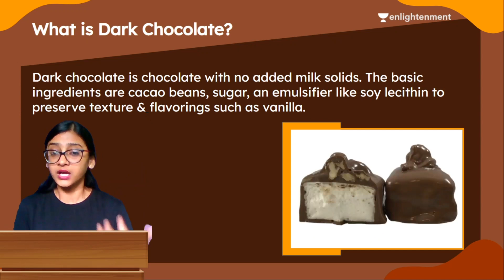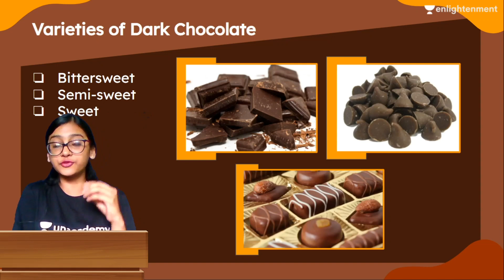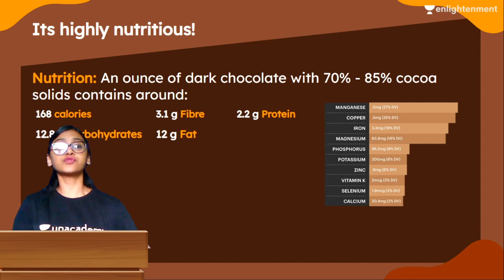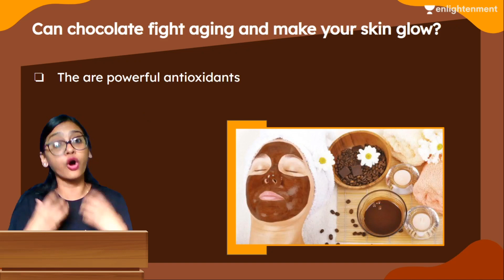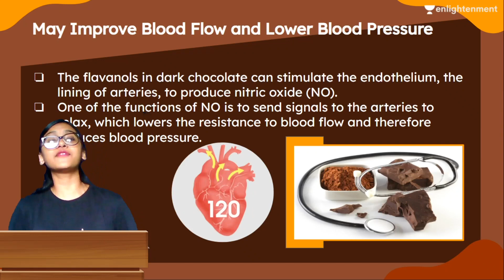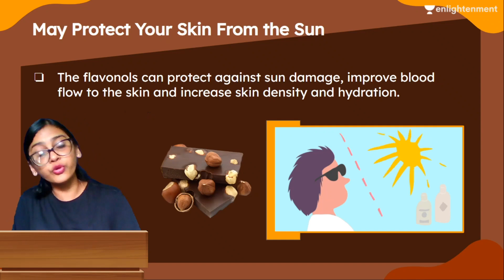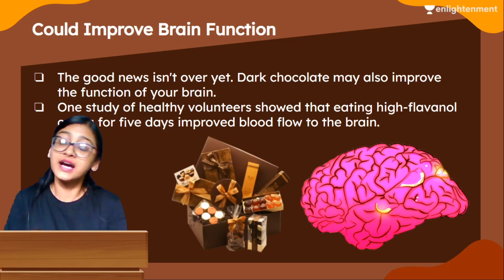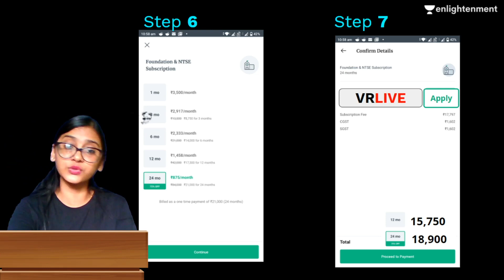Dark Chocolate | Health Benefits | Enlightenment | Vindhya Rao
Enlightenment | Dark Chocolate | Dark Chocolate Benefits | Dark Chocolate Health Benefits | Dark Chocolate Hacks | Dark Chocolate Health | Dark Chocolate Good For Health | Best Dark Chocolate for Good Health

Dark chocolate is loaded with nutrients that can positively affect your health. Made from the seed of the cocoa tree, it is one of the best sources of antioxidants on the planet. Studies show that dark chocolate (not the sugary crap) can improve your health and lower the risk of heart disease. In this session, Vindhya Ma'am will be discussing the health benefits of Dark Chocolate.

Enlightenment is a free Youtube Channel that dedicates itself to building a strong structure for the subject of Science, focusing on students from class 6 to class 10. The channel aims to provide you with every detail, update, and information regarding the syllabus and portions of science, which will in turn help you in constructing a comprehensive study plan.

Through creative content and in-depth explanation, we aim at making everyone fall in love with Science.

To get more personalized experience you can also enrol for Unacademy Subscription and utilise following benefits: -
1. Learn from your favourite teacher
2. Dedicated DOUBT sessions
3. One Subscription, Unlimited Access
4. Real-time interaction with Teachers
5. You can ask doubts in the live class
6. Limited students
7. Download the videos & watch offline